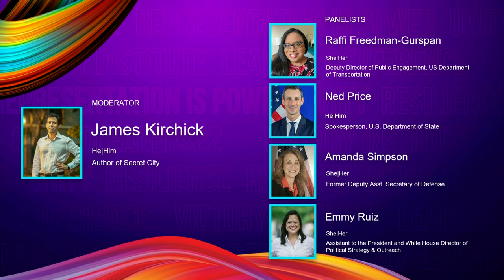Panel: The History and Progress of LGBTQ Appointees | International LGBTQ Leaders Conference 2022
James Kirchick, moderator
Raffi Freedman-Gursdpan
Ned Price
Amanda Simpson